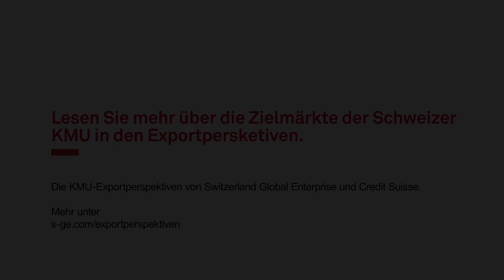2018-1: Exportstimmung auf Rekordhoch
Die Stimmung bei den exportorientierten Schweizer KMU ist seit Beginn der Erhebung im Jahr 2010 auf Rekordniveau. Gemäss der aktuellen Umfrage von Switzerland Global Enterprise (S-GE) zur Exportstim-mung rechnen rund 62% aller KMU auch im 1. Quartal 2018 mit weiter steigen-den Exporten. Der positive Trend aus dem Vorjahr setzt sich somit fort. Ein ähn-lich positives Bild liefert das Credit Suisse Exportbarometer, welches erneut weit in der Wachstumszone liegt. Die Credit Suisse rechnet für 2018 mit einem Exportwachstum von plus 4%. Getrieben wird diese Zunahme vom breit abge-stützten Industriewachstum in Europa und den USA. Positiv ist auch der Aus-blick auf die Währungseffekte: Schweizer KMU profitieren von einem stärkeren Euro genauso wie von der in den wichtigsten Absatzmärkten höheren Inflation.

Sascha Jucker, Ökonom bei der Credit Suisse, sagt dazu: «Die Exportaussichten für 2018 sind ausgezeichnet. Das Credit Suisse-Exportbarometer liegt auf einem höheren Stand als in den Boomjahren 2004 bis 2007. Wir gehen davon aus, dass die Erstarkung des Euro auch 2018 anhält. Das und eine höhere Inflation in den wichtigsten Absatzmärkten hilft zusätzlich, die Wettbewerbsfähigkeit der Schweizer KMU zu stärken.»

Alberto Silini, Leiter Beratung bei Switzerland Global Enterprise (S-GE), stellt fest: «Eine Exportstimmung auf Rekordniveau spiegelt die hervorragende Ausgangslage für Schweizer KMU. Vor allem die MEM-Industrie darf wohl auf einen starken Aufschwung hoffen, nach-dem sie in den letzten Jahren sehr gelitten hat. Für die Exporteure bleibt Deutschland mit Ab-stand der wichtigste Absatzmarkt. Die exzellenten Aussichten bieten den KMU jetzt aber auch eine ideale Gelegenheit, neue Märkte zu entdecken.»

Weitere Informationen zu den KMU-Exportperspektiven für das 1.